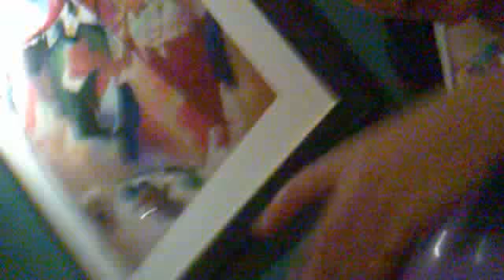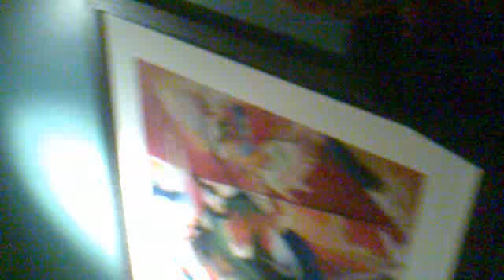Helium Balloons at Ferns Bday party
woooooooooooo that was immense!
 :P